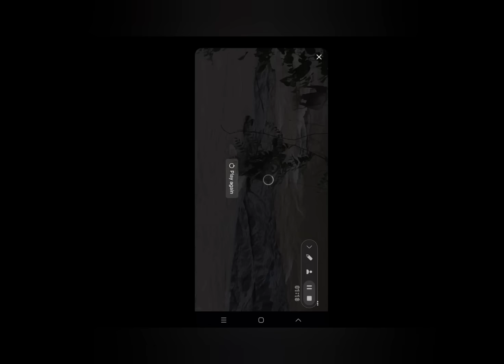ദുരിത പെയ്ത്തിനിടയിൽ കണ്ട മനോഹര കാഴ്ച അമ്മ സ്നേഹം എത്ര വലുതാണെന്ന് കണ്ടു നോക്കൂ നിലമ്പൂർ നെടുങ്കയം